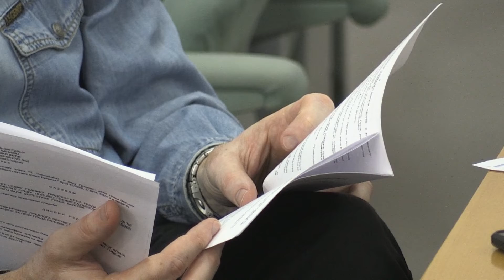Grad po meri svakog deteta